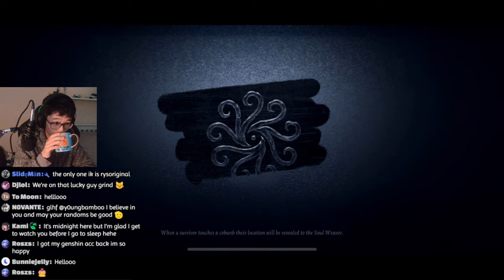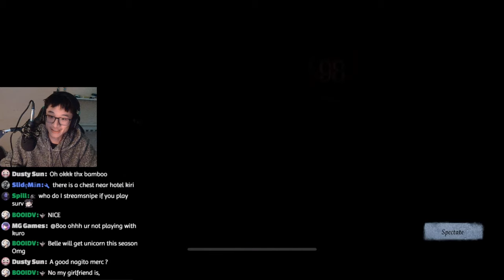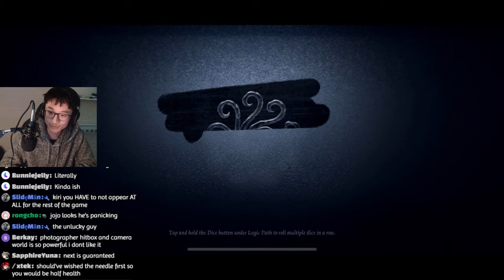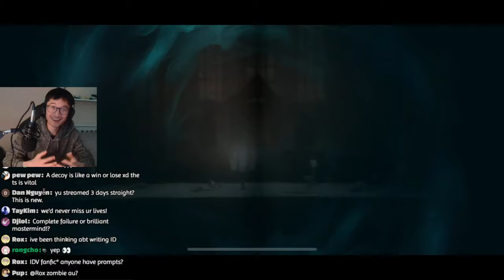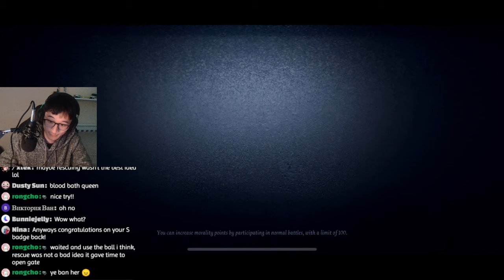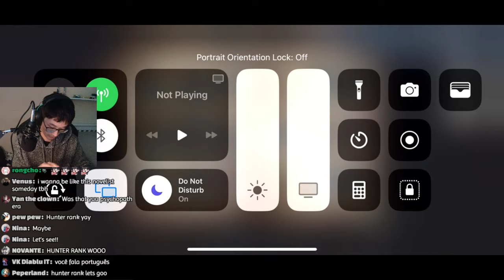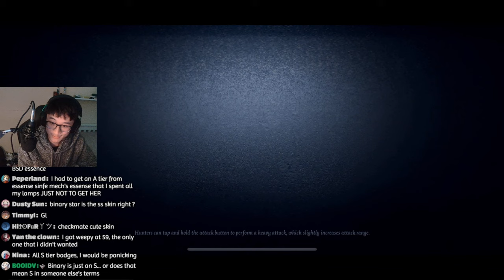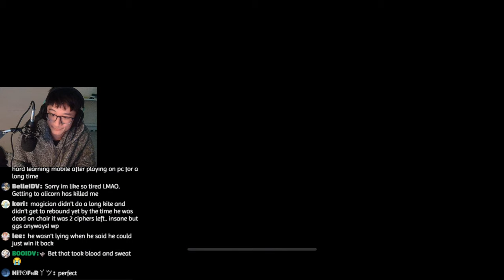Surprise Survivor Ranking... / Identity V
lucky s badge pls